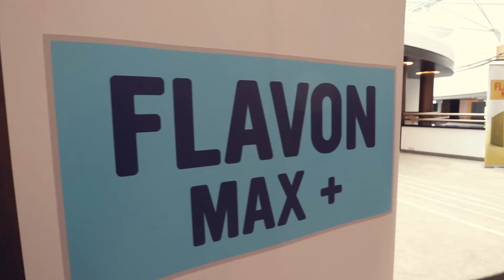FLAVON International Event 2017 Highlights